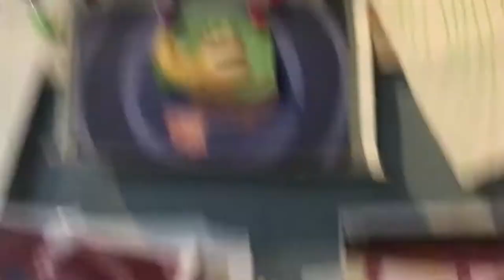Creature report mudskippers